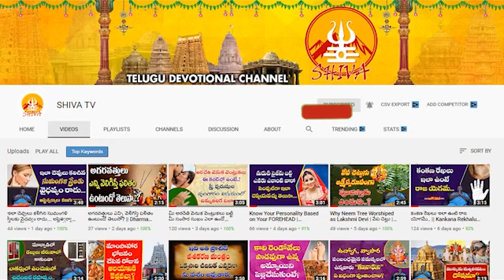Daily Panchangam and Rasi Phalalu Telugu || 21st July 2023 Friday || Shiva Channel Telugu